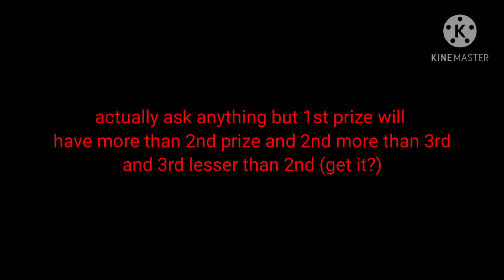BEST GIVEAWAY EVER❤️🎉😎, VERY EASY TO PARTICIPATE IN SKYBLOCK. 100 SUBS SPECIAL!🎉😎